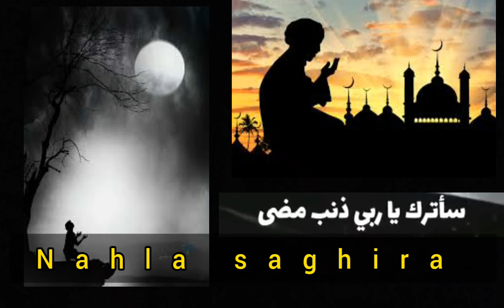سأقبل ياخالقي من جديد كاملة روعة😻